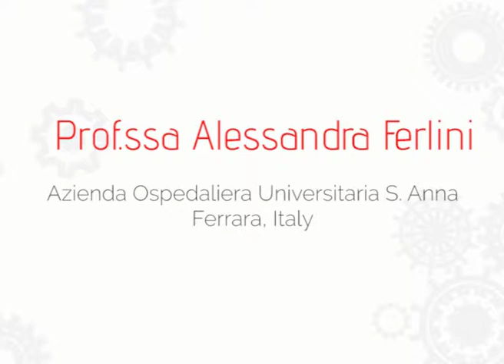Prof.ssa Alessandra Ferlini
Azienda ospedaliera Università S.Anna
Ferrara
Italia